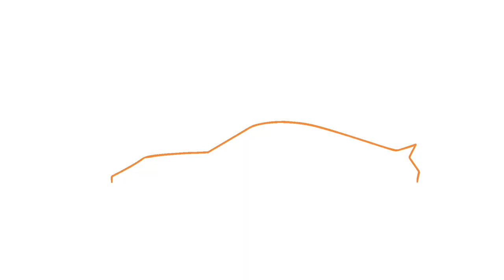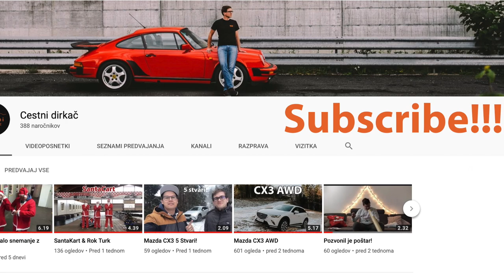2019 Porsche Cayenne Turbo